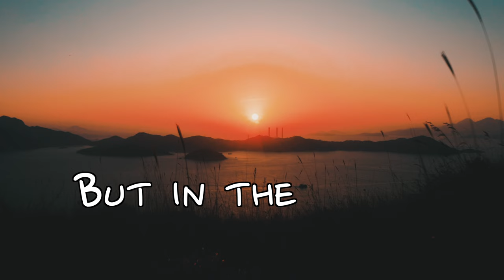Matthew Iturra - you (Lyric Video)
Out everywhere !!

I really love this song and I hope you do too :) enjoy